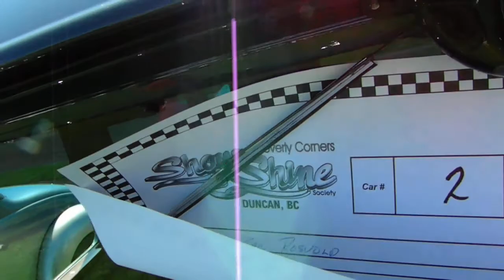1928 Ford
1928 Ford